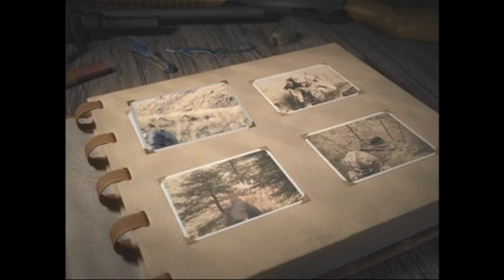Cabelas Memories In the Field